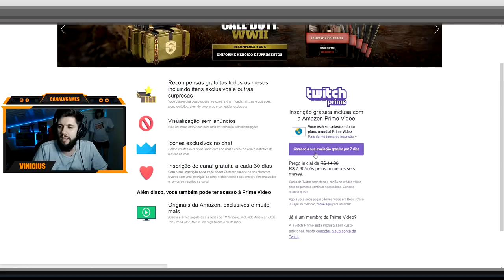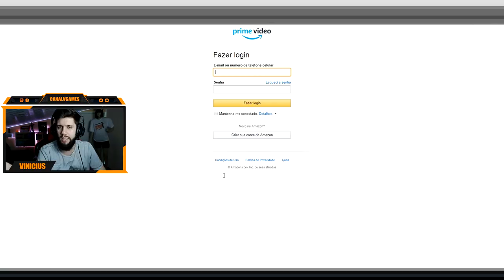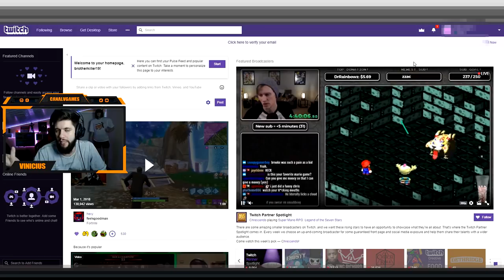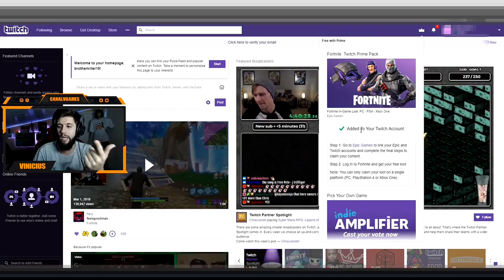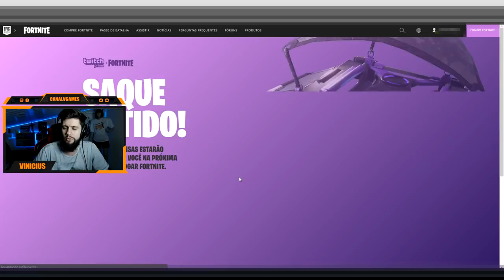COMO RESGATAR de graça SKIN twitch PRIME do FORTNITE! [PC / PS4 e Xbox]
tutorial pra quem está com dificuldade em resgatar a skin da twitch prime no fortnite!